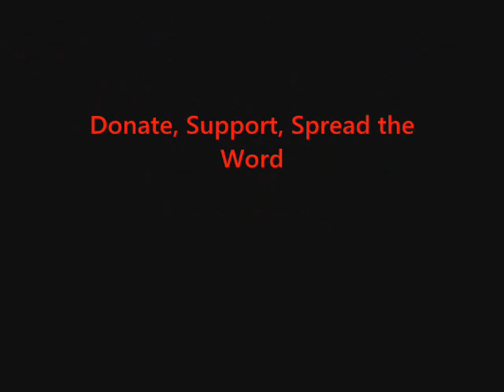FSRN Walmart Workers to Strike on Black Friday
Workers at Walmart - the world's largest private employer - are planning to walkout on strike this week from more than 1,000 stores across the country. The demonstration is scheduled to disrupt "Black Friday" sales on one of the busiest retail days of the year. This year Walmart and other chain stores are beginning their sale a day early, on Thursday night. Workers are demanding better pay and conditions, but Walmart has accused them of planning to picket illegally and is threatening to retaliate against participating employees. Both sides have petitioned the National Labor Relations Board to rule on their behalf, and are waiting for a decision, which may hinge on different interpretations about the reason for the strike. FSRN's Alice Ollstein has more.